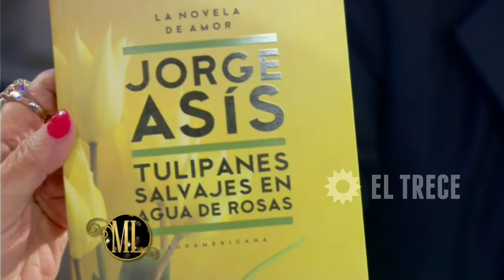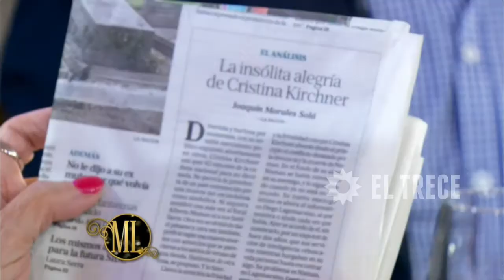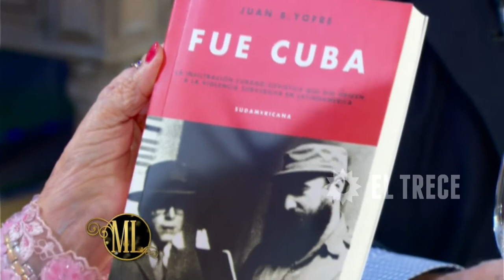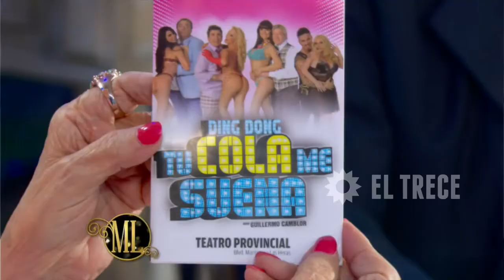La noche de Mirtha - Programa 31/01/15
Acompañaron a Mirtha Legrand, el Sr Jorge Asis, el Sr Juan Bautista Yofre, la Srta Rocío Marengo, la Sra Debora Plager y la Srta Zofía Zamolo.